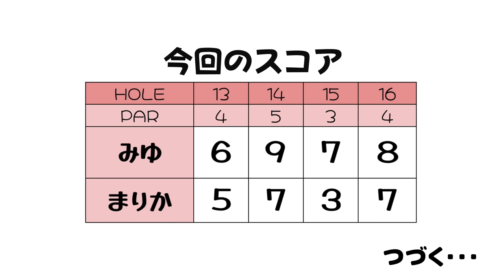崖の上からのティショット！30m級の打ち下ろしにチャレンジ！【秩父国際CC②】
みゆちゃん100切り企画
友達まりかちゃんとラウンド
みゆちゃん

♣本日のゴルフ場:秩父国際カントリークラブ（アコーディア・ゴルフ）